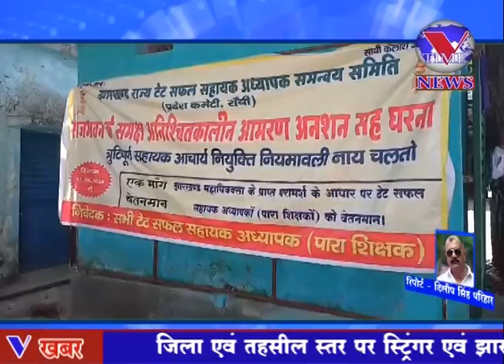शिक्षक वेतनमान की मांग को लेकर मंत्री और सत्ताधारी दलों के कार्यालय का घेराव टेट पास पारा शिक्षकों..